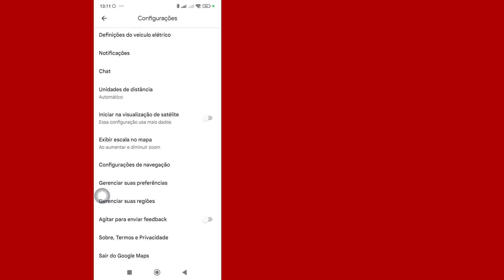Como Habilitar a Navegação Por Voz No Google Maps | Rápido e Fácil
Como habilitar a navegação por voz no Google Maps
Neste vídeo, você aprenderá como habilitar a navegação por voz no Google Maps passo a passo. Habilitar a navegação por voz no Google Maps é muito fácil e você pode fazer isso facilmente com este tutorial.

Além disso, se você tiver uma solicitação de treinamento, diga-nos na seção de comentários para que possamos ensiná-lo no menor tempo possível
Muito obrigado❤️